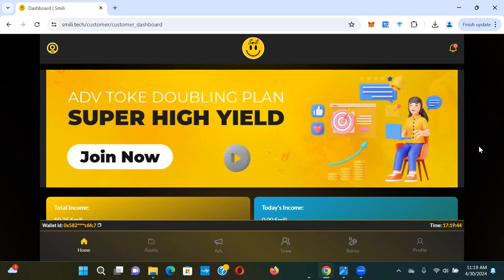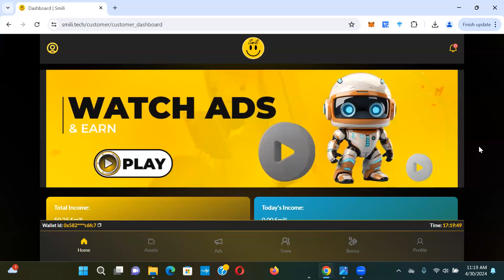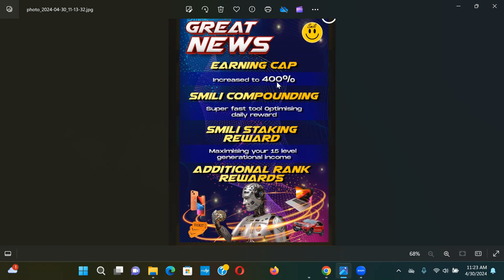SMILI TECH UPDATE...